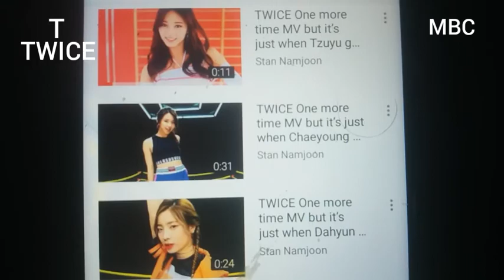[Idol School Twice] MV Really Happy D-7, Twice - Pretty 🈳🈴🈯㊗🈲 20180402